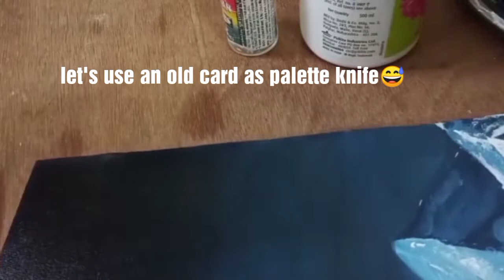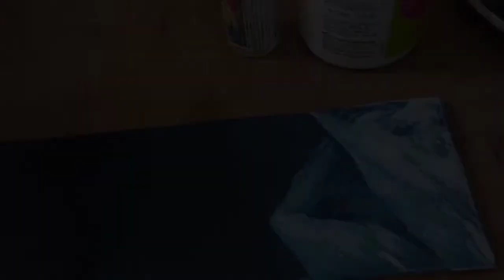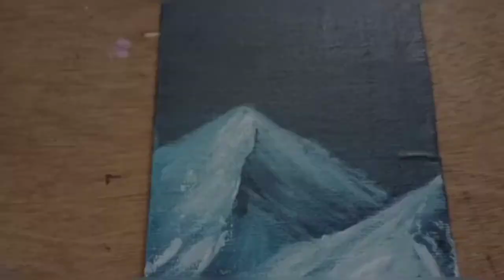how to paint Acrylic Aurora and snow mountain painting for beginners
hey everyone!
this video is acrylic painting tutorial of nothern lights/Aurora and snow mountain with some techniques mentioned for beginners. hope you liked it,keep supporting 🌌

Love love🌻